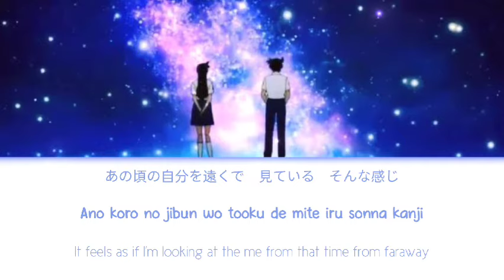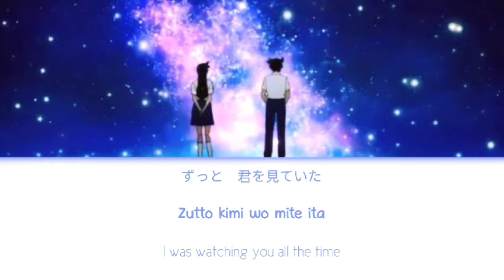Detective Conan Ending 50 - Unmei No Roulette Mawashite - La PomPon [ Full/Kan/Rom/Eng - Lyrics ]